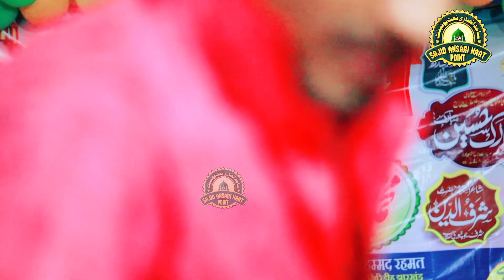रबीउल अव्वल का बेहतरीन नात 2023 || Nadeem Raza faizi New Naat 2023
SAJID ANSARI NAAT POINT